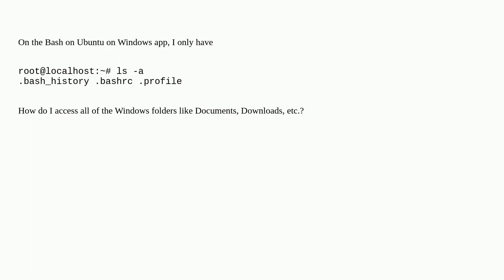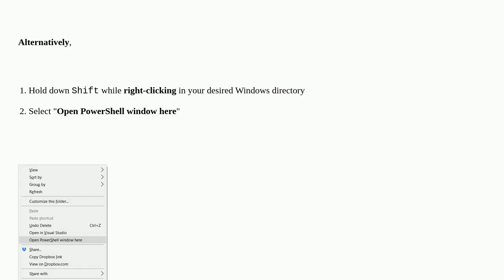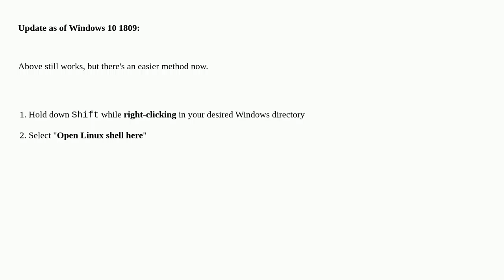How to access Windows folders from Bash on Ubuntu on Windows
A special thanks goes out to the community

  shell windows-10 bash windows-subsystem-for-linux